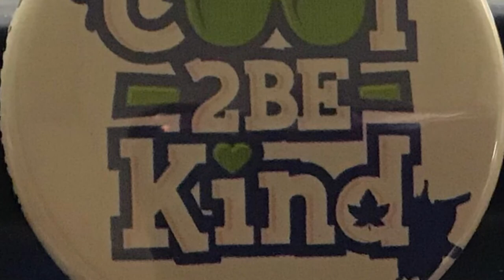February 12, 2021